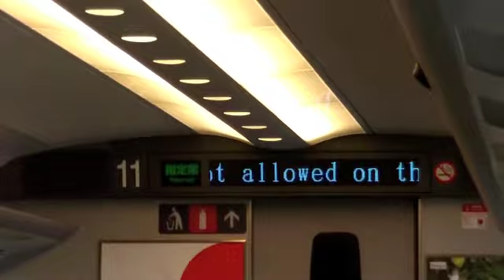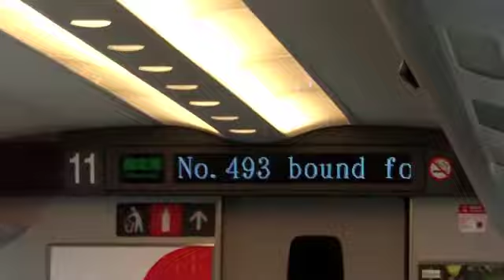Trains, Trains, and More Trains in Japan!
A bunch of trains I rode in Japan.